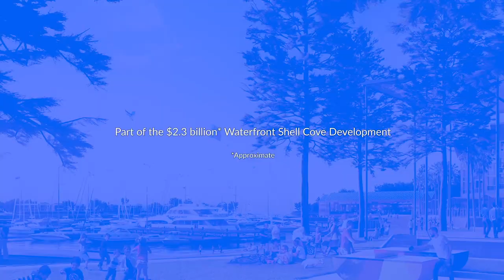Waterfront Tavern, Shell Cove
VIDEO DISCLAIMER: The information and images in this video are intended as a general introduction to Waterfront Tavern at The Waterfront, Shell Cove and do not form an offer, guarantee or contract. This material was prepared prior to completion of design and construction of The Waterfront tavern, dining precinct and town square, apartments and buildings featured. This information is to be used as a guide only. The computer generated images are indicative only.  Purchasers must rely on their own enquiries and the contract for sale. Produced August 2018.